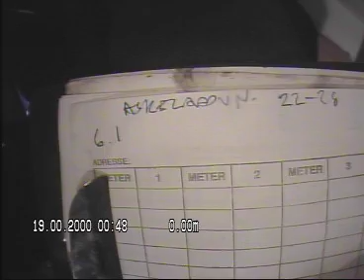Askeladdveien 22 28 Pipeløp 6 1